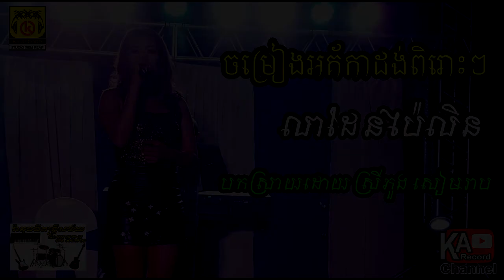លាដែនប៉ៃលិន​ ស្រីភួង / Lea daen phay lin / Srey phoung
●▬▬▬▬▬▬▬▬ஜ۩۞۩ஜ▬▬▬▬▬▬▬▬●
                   Thank you for your watching.
●▬▬▬▬▬▬▬▬ஜ۩۞۩ஜ▬▬▬▬▬▬▬▬●
បម្រាម ៖ សូមកុំព្យាយាមយកទៅចែកចាយបន្ត បើមិនដូច្នេះទេយើងខ្ញុំនឹងចាត់វិធានការទៅតាមផ្លូវច្បាប់។
Note : Please do not re upload.